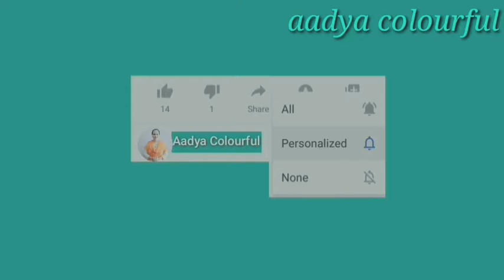Homemade Chicken Nuggets Recipe By Tiffin Box /How To Make Chicken Nuggets in Kannada/AadyaColourful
Hello Friends